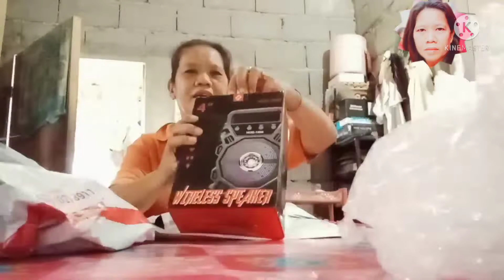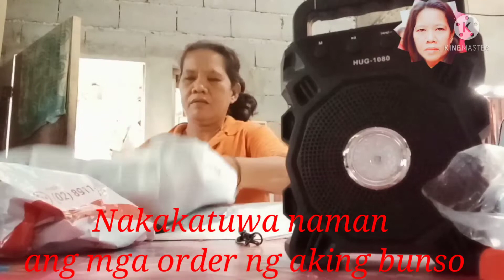Mga order sa shopee ng aking bunso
buhay probinsya channel